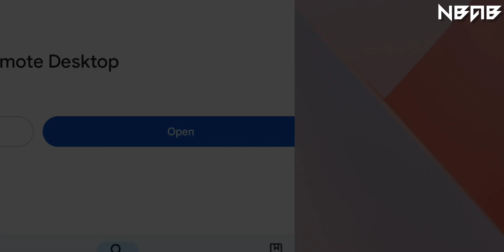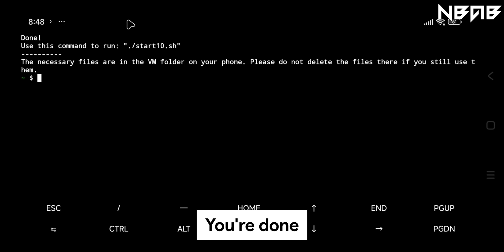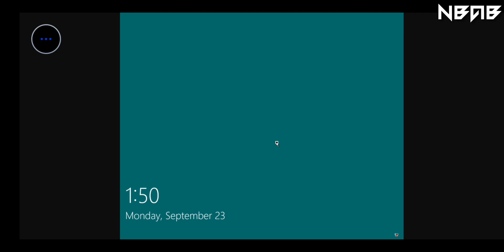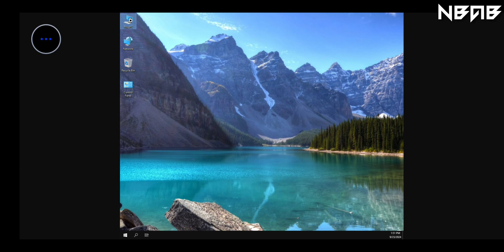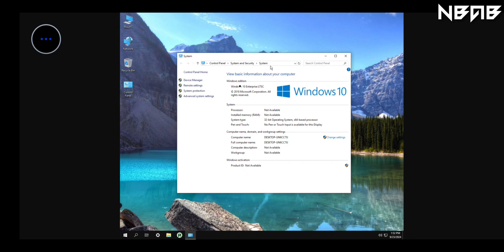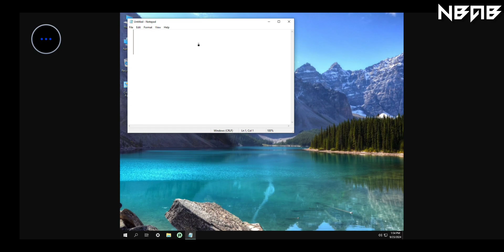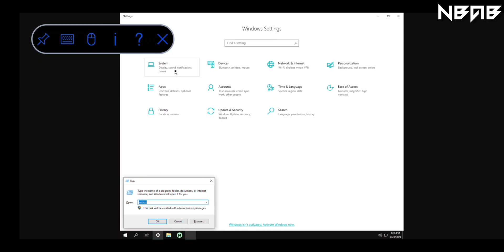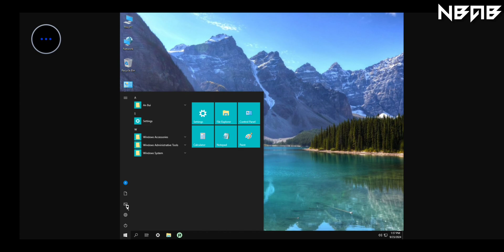Easier! Emulate Windows 10 on Android phones with Termux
📻 Some other information:

Windows 10 is a major release of Microsoft's Windows NT operating system. It is the direct successor to Windows 8.1, which was released nearly two years earlier. It was released to manufacturing on July 15, 2015, and later to retail on July 29, 2015.